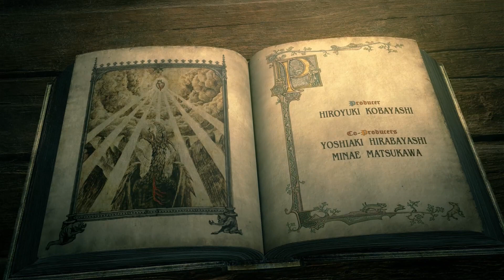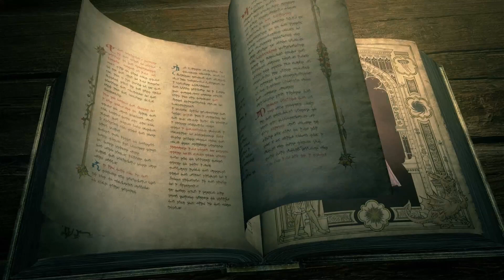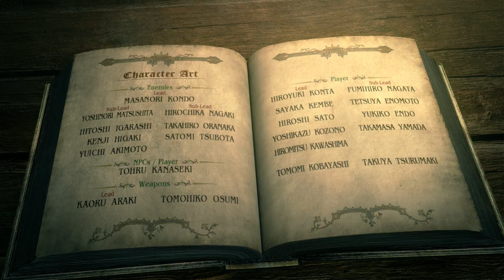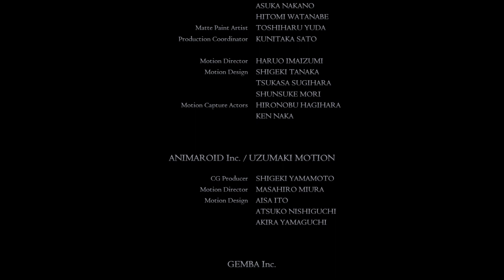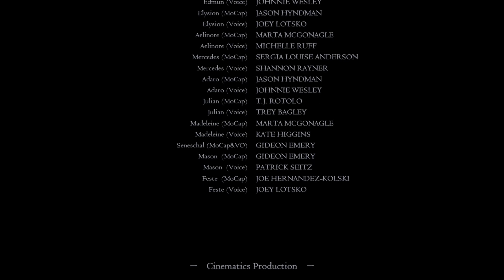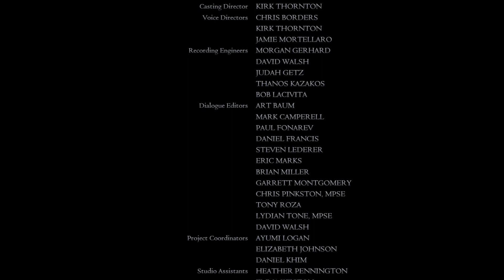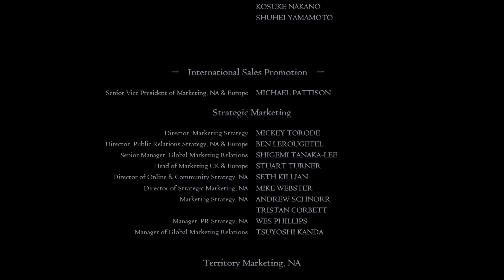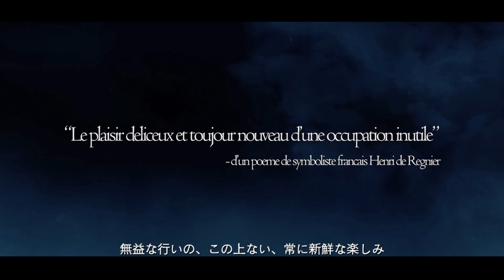【DDDA】ラスボス エンディング ドラゴンズドグマ ダークアリズン Dragon's Dogma Dark Arisen